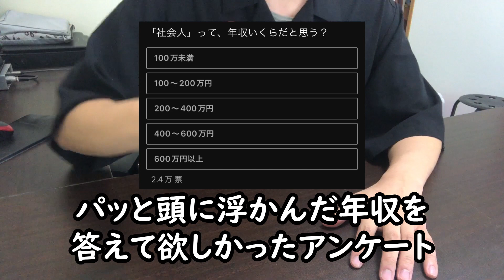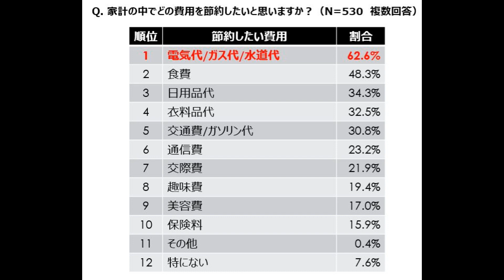「社会人」の年収はいくらなのか？みんなに聞いてみたら衝撃の結果に…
「社会人」と聞いて、パッと頭に浮かんだ年収を答えてもらいました。社会人の給料に対するイメージが分かりました。みんなのコメント付き。

2年浪人して、やっと合格した大学を4年留年し中退した僕。